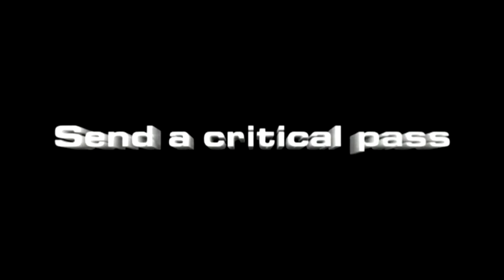世界足球競賽 2011 3D（3DS）EN